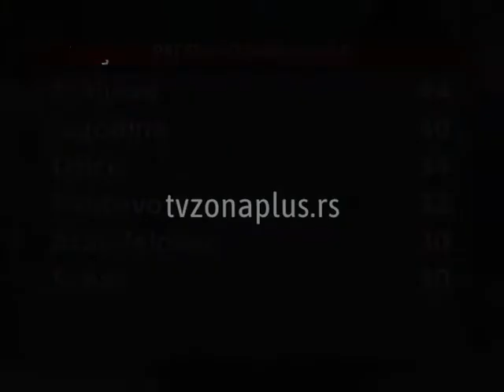DVE HILJADE NOVOZARAŽENIH